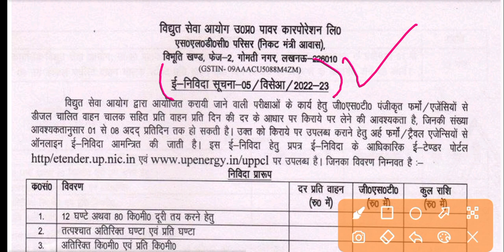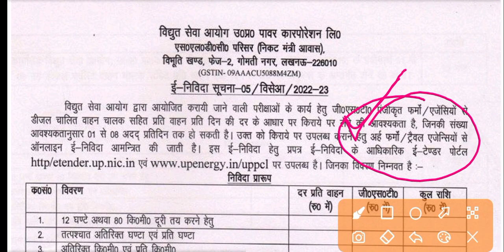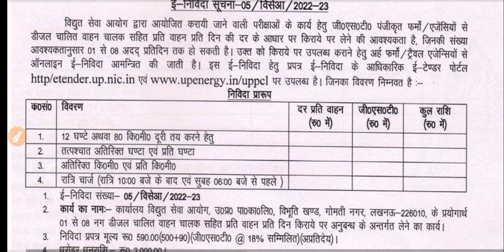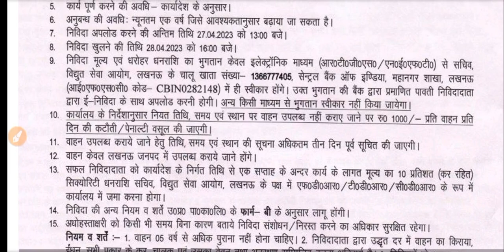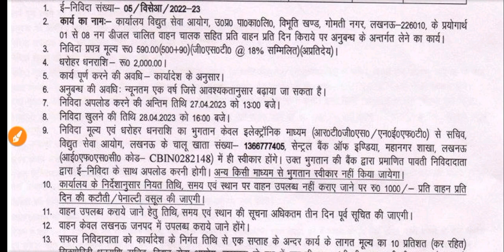uppcl tg2 exam date 2023 | uppcl tg2 exam kab hoga | इस नोटिस का क्या मतलब ? | Electrical Friend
uppcl tg2 exam date 2023 | uppcl tg2 exam kab hoga | uppcl tg2 exam latest update electrical friend